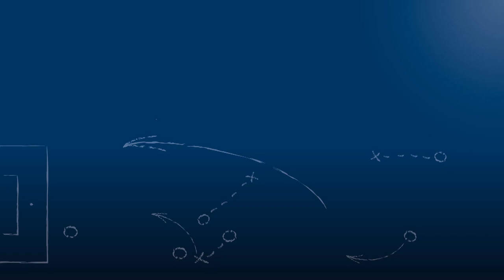Michael Wittwer - FC Nöttingen - zum Spiel vs. SSV Ulm 1846, im FuPa.tv-Interview am 1.4.2016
Der Trainer des FC Nöttingen, Michael Wittwer, zum Spitzenspiel gegen den SSV Ulm 1846 am 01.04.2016, dem 26. Spieltag (2015/16) der Oberliga BW, sowie zu der Leistung des Schiedsrichters und zu den umstrittenen Situationen dieser Begegnung.